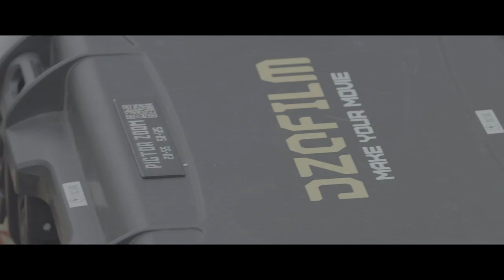DZOFILM on set students film asia 7